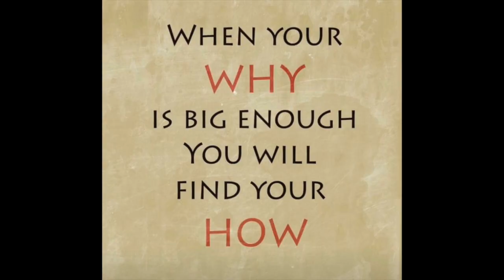EVERYDAY MAKEUP DRAWER//SHOP MY STASH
Here we go again!!! I’m so excited because this week we are using some new makeup! Yaaaaasss!!!